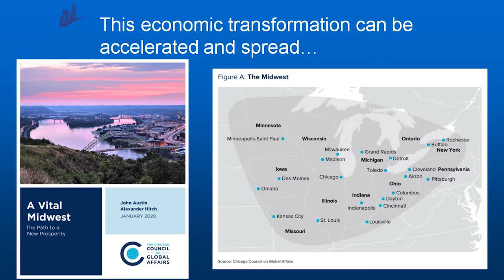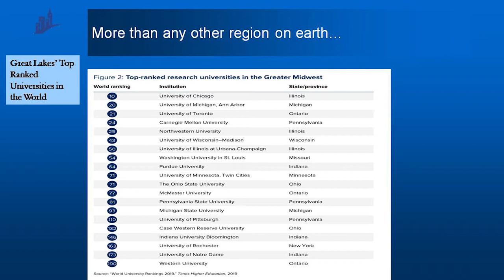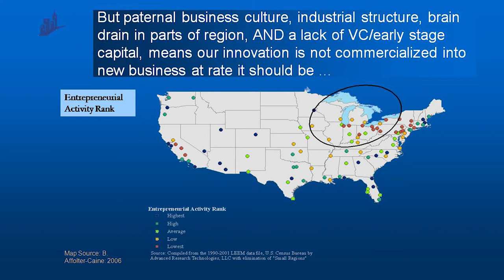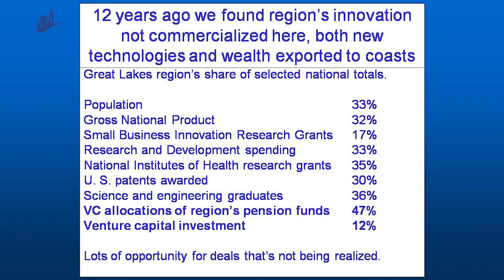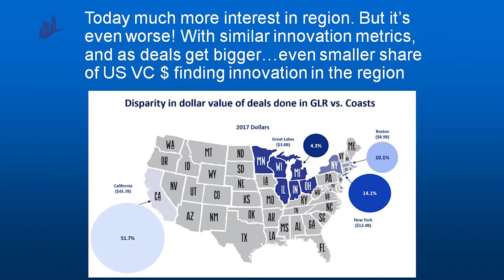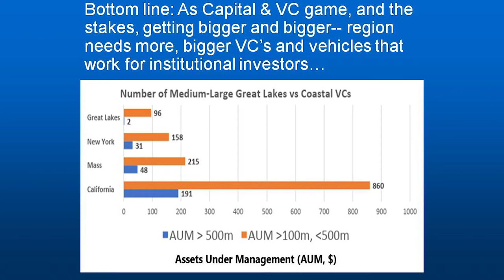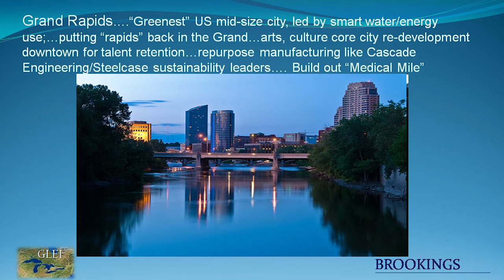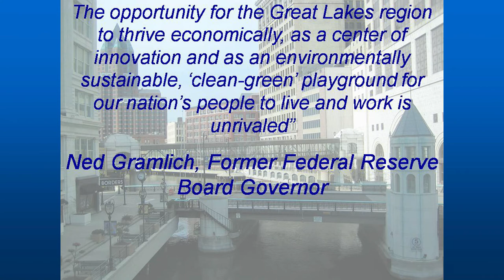Tuesday Speaker: John Austin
John Austin, a Senior Fellow with the Brookings Institution, will talk about his recent report: “As the venture capital game gets bigger, the Midwest keeps missing out.”

According to the report, those working to accelerate economic growth in the Heartland must face some stark realities. The Great Lakes region continues to export wealth to coastal economies, even as investment leaders try to equalize growth between the coasts and the Heartland. The region sees only a tiny fraction of venture capital (VC) deals, despite producing one quarter to one third of the nation’s research and development, new patents, and top talent. Great Lakes VC funds are currently seen as too small or too unknown for investors—at a time when VC is funding fewer firms with bigger exits.